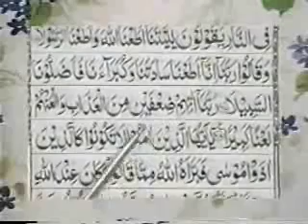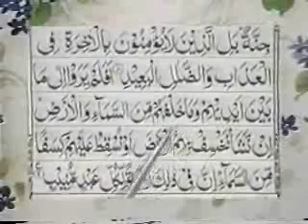Reading Holy Quran--Part 128